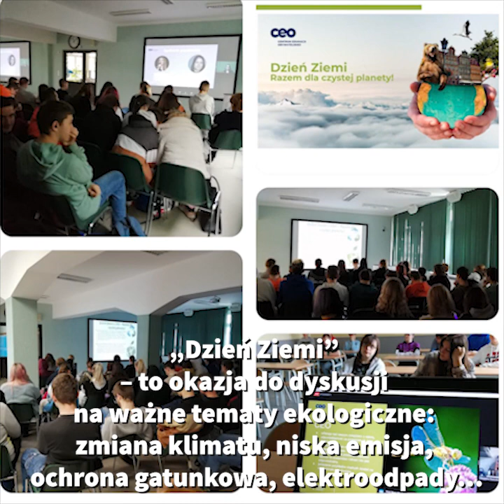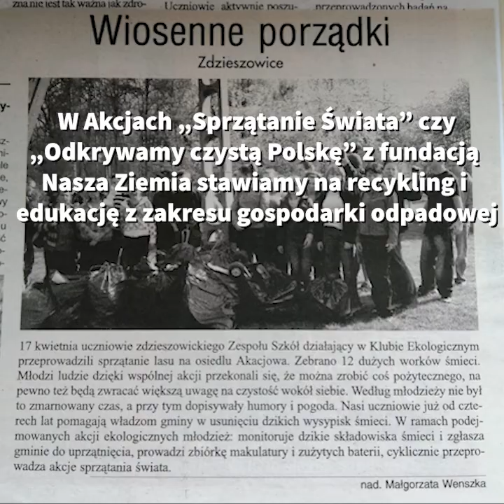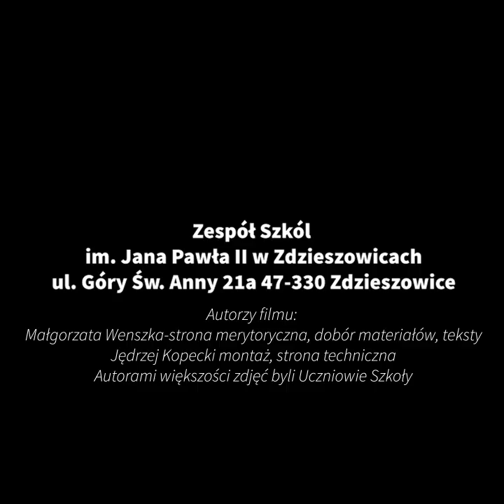Ekologia to przyszłość!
Społeczność Zespołu Szkół im. Jana Pawła II w Zdzieszowicach jest zaangażowana w dziania na rzecz ochrony środowiska. My Młodzi Ekolodzy aktywnie realizujemy projekty współpracując z lokalnymi organizacjami oraz samorządami.
Dobrze wiemy, że o ekologii nie wystarczy mówić, ale należy ją czynić – najlepiej wokół siebie i we własnym środowisku!